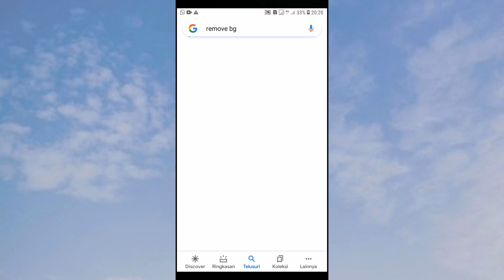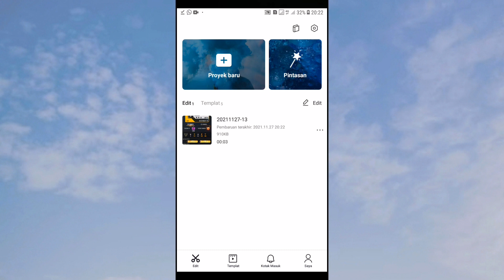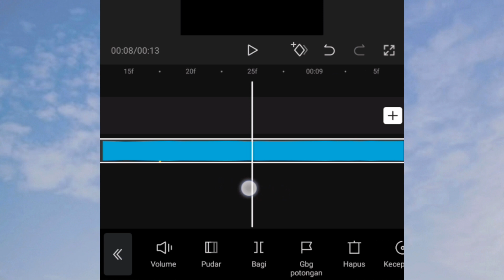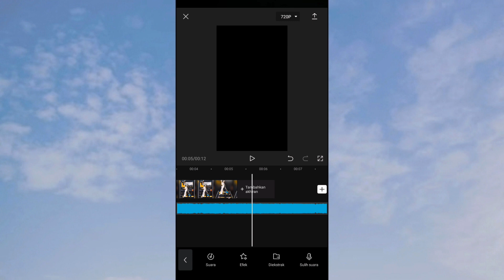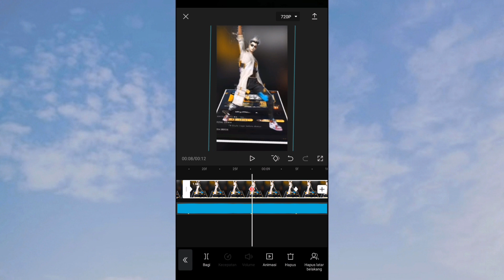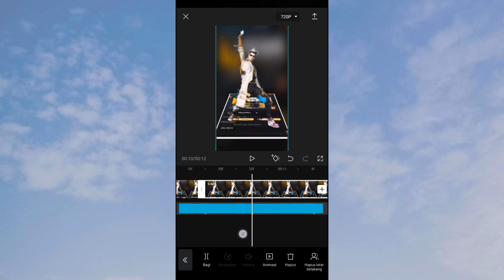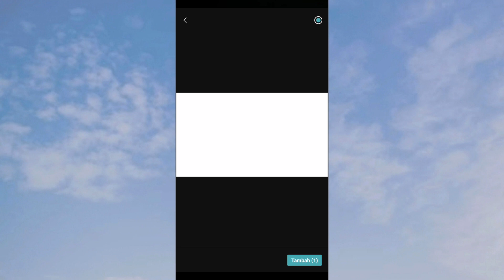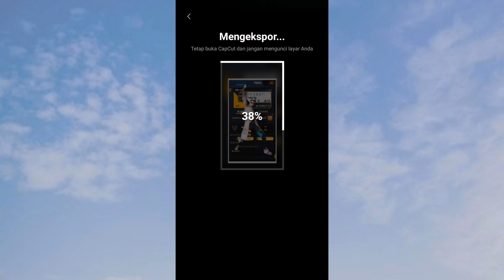CARA EDIT VIDEO JEDAG JEDUG 3D POP UP ALBUM VIRAL DI CAPCUT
Semua bahan dikomentar paling atas🙏🙏